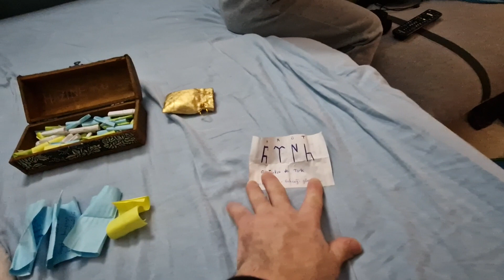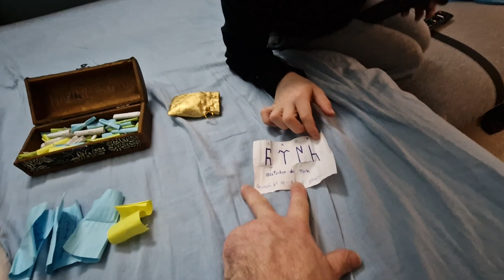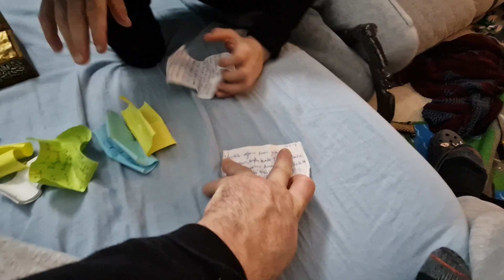Hazine kutusu / Bilgi Kartları 13,14,15,16,17,18,19,20,21,22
1. Atilla'nın güç iksiri "Kefir"
2. Savaşçının yolu ve "Kahramanlık" ve "Kader"
3. Allah'ın Aslanı olmak "Sabır"
4. Düşmez kalkmaz bir Allah'tır kimseyi küçümseme
5. Geçmişini bil ki geleceğini bilesin "Türk"
6. Alparslan Malazgirt Belgeseli
7. Bozkurt
8. Ülkücüler ipeğe sarılmış çeliktir
9. 9 yıl önce ki Çikolata Cenneti
10. Aşk

Btctv
Batu Alp Bayram
Serdar Bayram